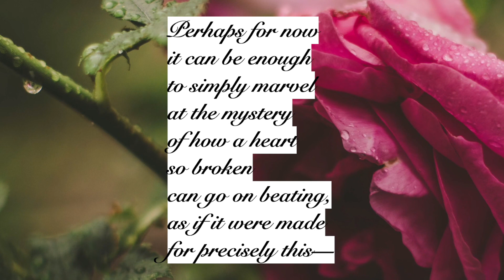Blessing for the Brokenhearted by Jan Richardson (read by Ben W Smith)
This is my reading of Jan Richardson’s raw and touching poem ‘Blessing for the Brokenhearted’.